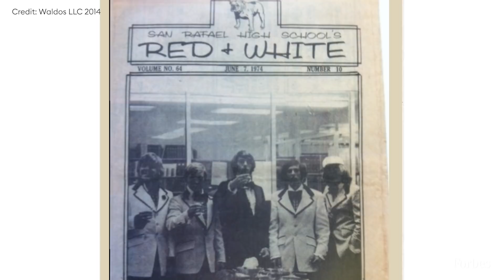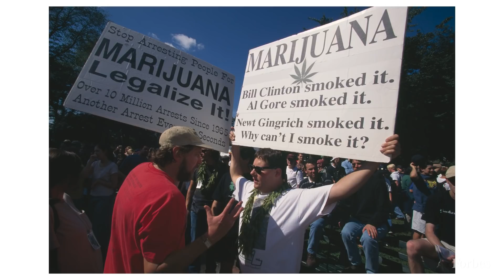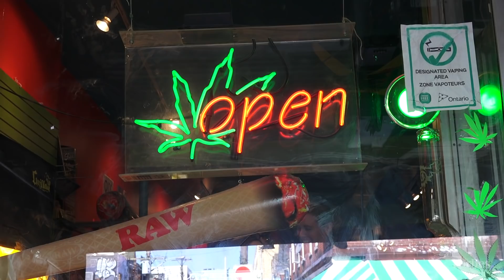Meet The Founding Fathers Of 420: The Waldos | Forbes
In 1971, a group of high school students invented a numerical code for stoners that has grown into the ultimate high holiday. Fifty years later, federal legalization for marijuana is no longer a pipe dream—and cannabis is poised to become America’s next $100 billion industry.

Today, on the 50th anniversary of 420, the U.S. government still considers cannabis one of the most dangerous drugs and technically speaking, every CEO, investor and employee of a state-legal marijuana company is breaking federal law.

But the irony is that what started as a joke among teenagers has blossomed into the ultimate high holiday—the Black Friday for cannabis. Last year, sales during the week of 420 surpassed a record of $126 million across six states tracked by data firm BDSA. And the U.S. cannabis industry, which reported record annual sales of $17.5 billion last year, is poised to reach $41 billion in annual sales by 2025, according to Cowen.

There is still plenty of work to be done to legalize cannabis at the federal level, but if Congress thinks it is still up for debate in America, they must be high. The country has long passed the tipping point: According to the latest Gallup Poll, 68% of Americans believe marijuana should be legal and the latest Quinnipiac poll puts it even higher, at 70% of registered voters.